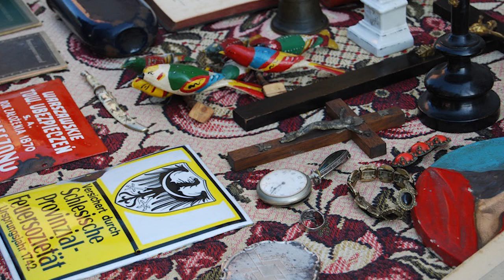Wieści z Ratusza 15 09 2017